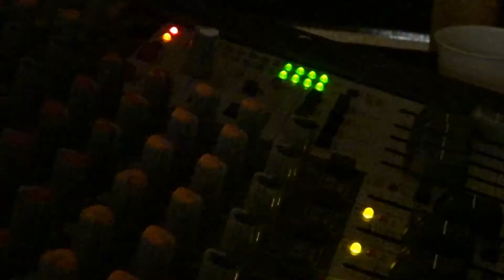VLOG WEEK 22 : Semi Truck Wreck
This previous week I witness a wreck and go on a run!